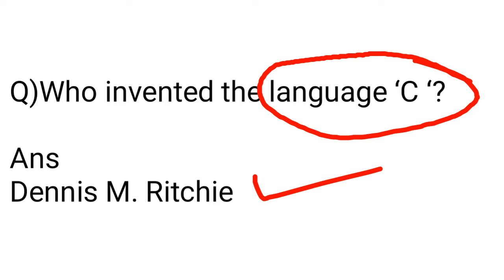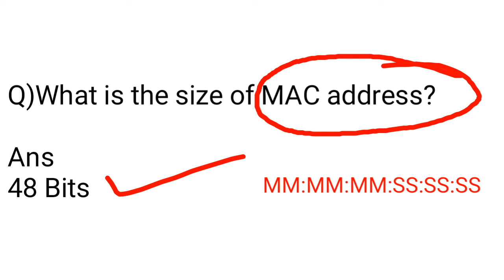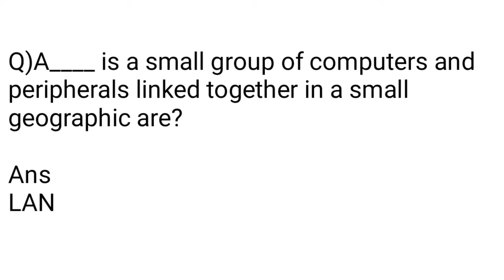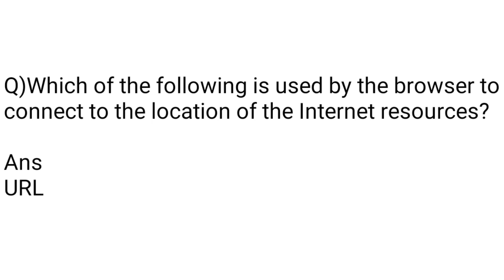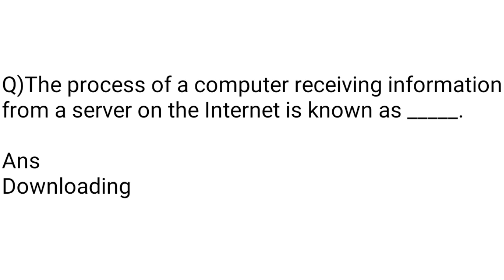Punjab Patwari Exam 2021 || Computer Preparation For Punjab Patwari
Is video ch asi kujh important questions de vaare vich explain krange jo ke Punjab vich jo v exam ho rahe aa ya aun waale dina ch jo v exam aune hann ohna vich puchhe ja skde hann.
Thanks

Computer important questions answer
Punjab kanungo exam 2018
Punjab Election Kanungo Exam 2018
Computer questions for Punjab kanungo exam